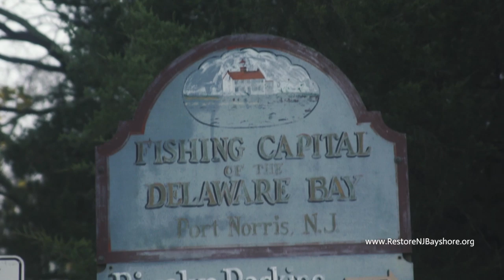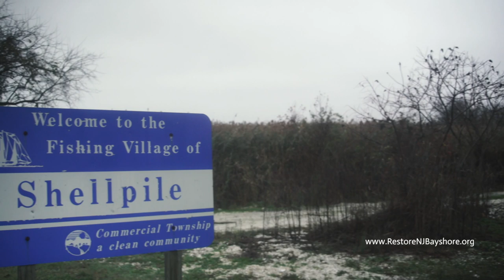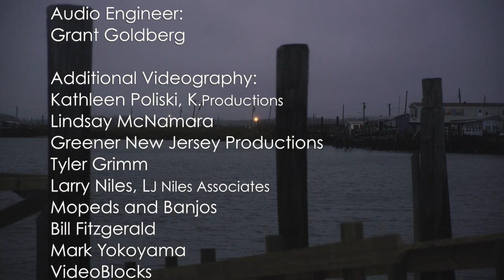New Jersey's Hidden Coast - Episode 3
At 8:00 PM on October 29th, 2012, Hurricane Sandy made landfall in Brigantine, New Jersey, only about 30 miles from New Jersey's Hidden Coast — the Delaware Bayshore.

The storm was devastating for the people of the area, many of whom lost their homes and livelihoods. It was equally hard on the area’s wildlife, bringing many species, including the famous horseshoe crab and red knot, perilously close to extinction.